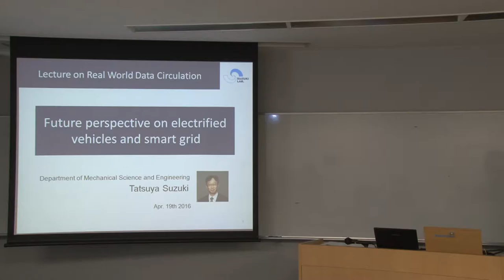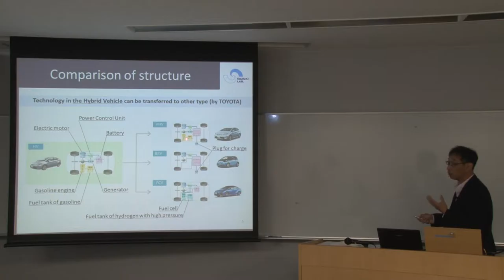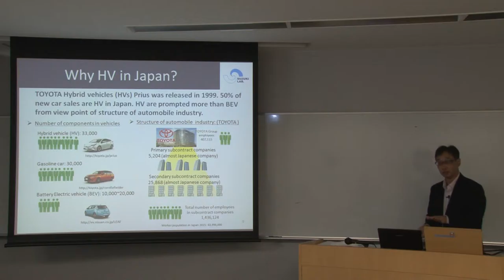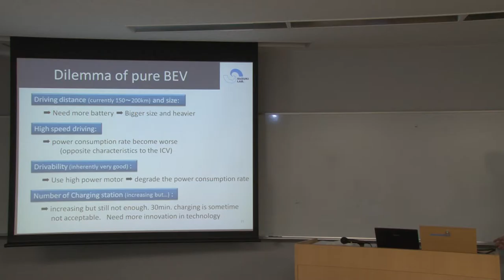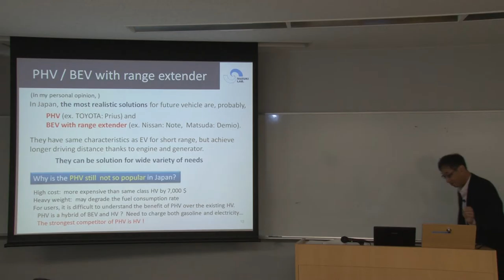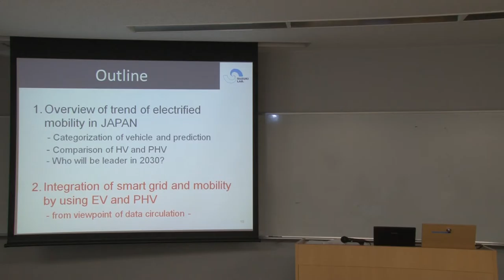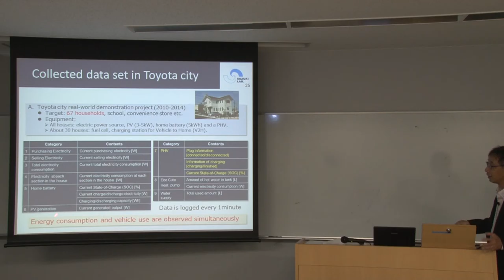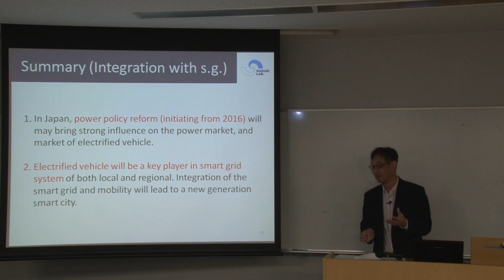Design of Smart Grid Systems based on Data Circulation(Prof. Suzuki, 2016.4.19)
This is a lecture of Real World Data Circulation SystemⅠ.
Title:Design of Smart Grid Systems based on Data Circulation.

データ循環に基づいたスマートグリッドシステムの設計